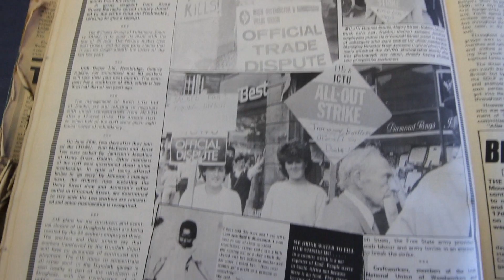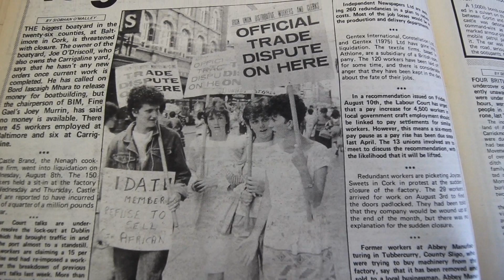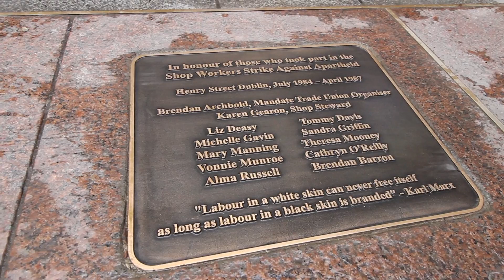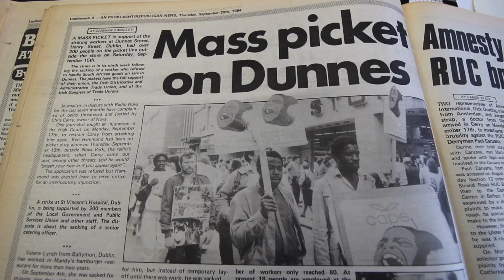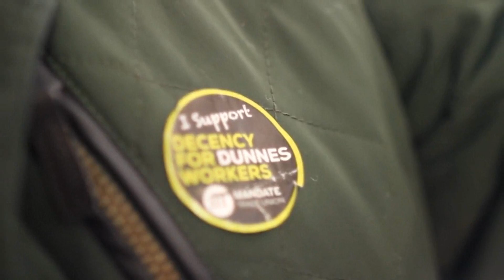Dunnes Stores anti-apartheid strikers honoured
Karen Gearon, the shop steward for 11 Dunnes Stores workers who went on strike in opposition to handling goods from apartheid South Africa for 3 years